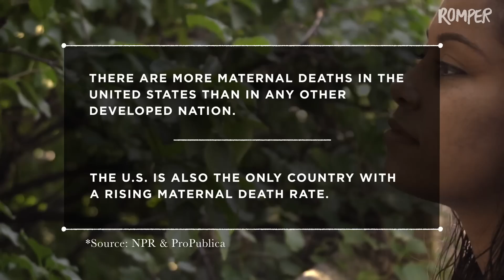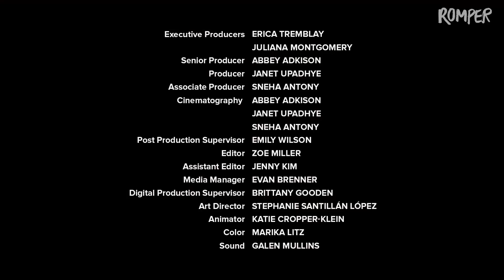Not Making it to the Birthing Center | Doula Diaries Episode 1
Watch what happens when this brave doula's client doesn't make it to the birthing center in episode 1 of Romper's docuseries, Doula Diaries!